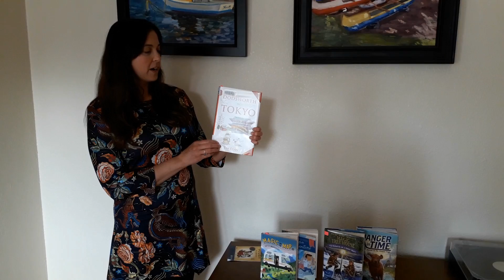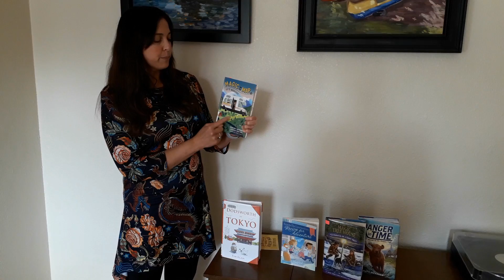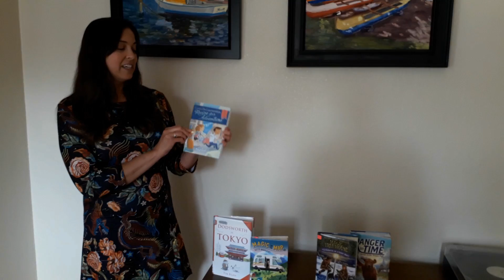Use Your Imagination... And Books to Travel the World | Bemis Kids' Corner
Hello! Welcome back to the Bemis Public Library Kids’ Corner! We sure miss all of you coming in for Story Time at Bemis!
Can’t do much traveling this summer? You can always have an adventure in a different land through a book! Miss Shannon shares a few of her favorite travel inspired books in this Book Talk for kids of all ages!

| SUMMER READING |
Children’s Summer Reading for ages Birth through kids entering 5th Grade is happening now through August 9th!
**Prizes Available to be picked up @ Bemis Library beginning on August 1!**

| BEMIS REOPENING |
Bemis has now reopened to the public with modified hours! Find all the information and safety protocols on the bemis.marmot.org webpage!

| NURTURE YOUR NATURE |
Get outside, and learn how to observe nature like a scientist - use your senses, record your data, ask and answer questions!